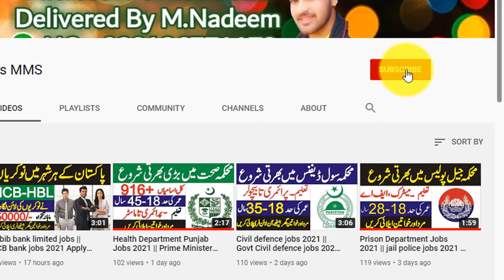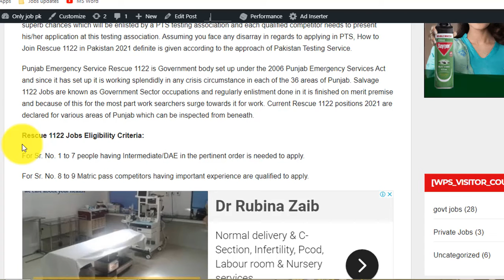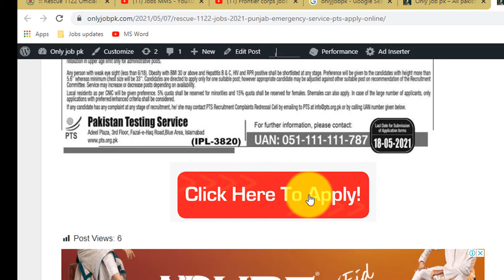Rescue 1122 jobs 2021 punjab || Punjab Emergency Service Jobs 2021